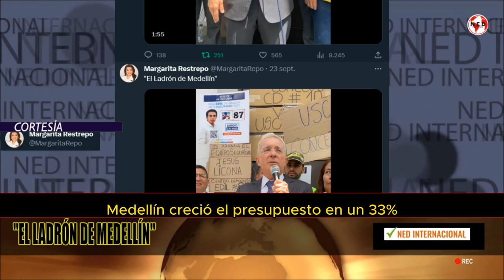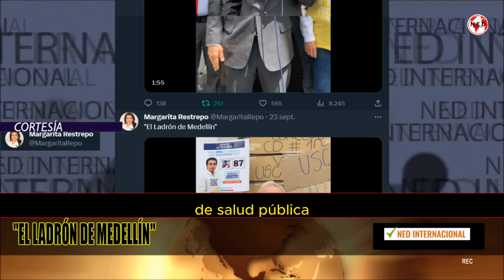"EL LADRÓN DE MEDELLÍN" 📢 Álvaro Uribe Vélez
"El Ladrón de Medellín"